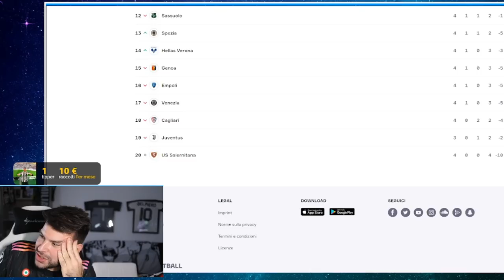INEDITO! Tifosi rivali guardano la partita insieme! | Juventus Milan 1-1 Live Reaction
Ancora una volta la Juventus va in vantaggio, gioca un grandissimo primo tempo e poi molla completamente nel secondo.
All'Allianz Stadium è solo 1-1 contro il Milan: Allegri non vince nemmeno stasera la sua prima partita in bianconero in Serie A al suo ritorno.
Reti di Morata e Rebic ma negli ultimi minuti abbiamo rischiato addirittura di andare sotto.